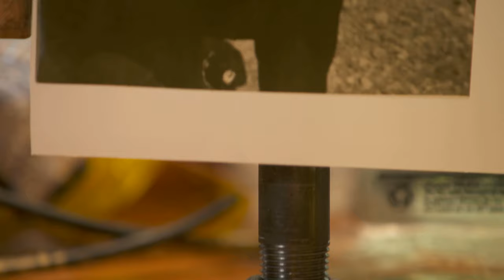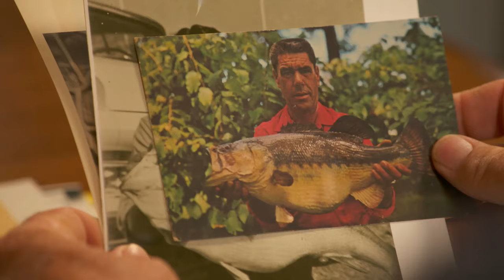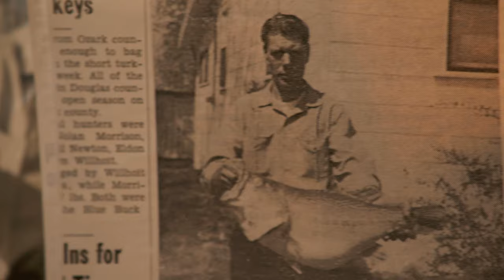Missouri Record Fish Stories - Largemouth Bass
ARE YOU READY TO TOP THIS RECORD? – The Missouri state record catch for largemouth bass was broken in 1961. It’s a whopper of a story and the record still stands today.